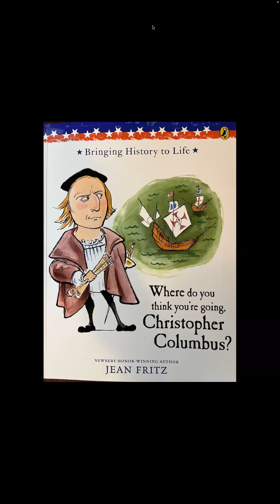Where do you think you're going, Christopher Columbus? p 50-70